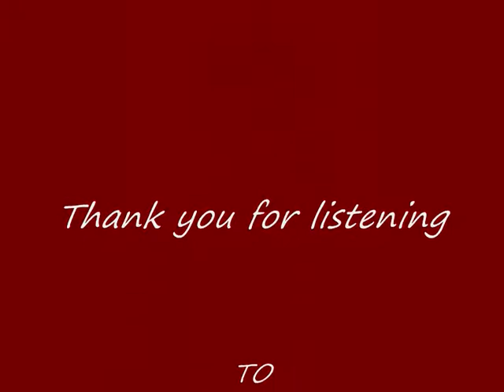Mike Lacey Sings "Mr Songman".wmv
To commemorate the 40th anniversary of the passing of the great Elvis Presley on 17th August, I am re-posting my cover version of "Mr Songman" which i first posted in January 2011. I hope that you enjoy it.